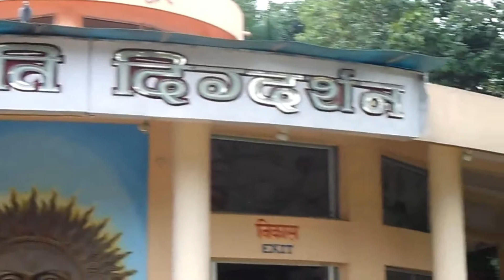Haridwar Ganga Aarti: A Divine Spectacle of Lights and Devotion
Haridwar is a sacred pilgrimage place  Title: "Ganga Aarti: A Soul-Stirring Ritual on the Banks of the Sacred River"

Description:
Welcome to the mesmerizing world of Ganga Aarti, a divine ritual that takes place on the mystical banks of the sacred river Ganges. Join us on this spiritual journey as we immerse ourselves in the ethereal ambiance and vibrant energy of one of India's most sacred ceremonies.

In this captivating video, witness the breathtaking spectacle of the Ganga Aarti, where devotees gather each evening to pay homage to the holy river and seek blessings from the divine. As the setting sun paints the sky with hues of gold and crimson, the atmosphere fills with anticipation and reverence.